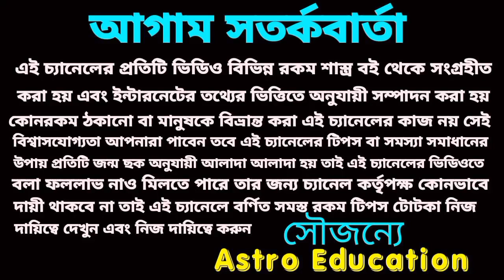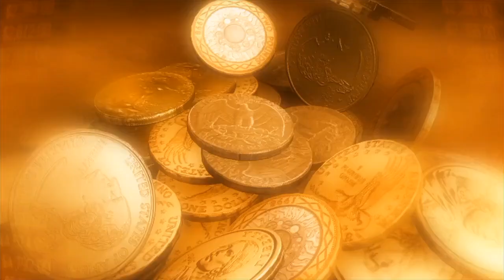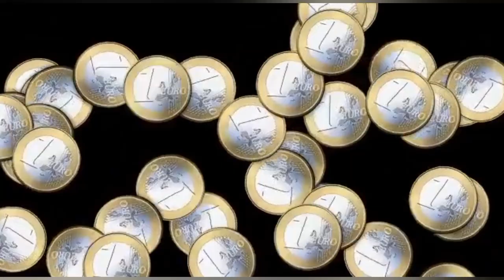119 বছর পর এই পাঁচটি রাশি স্বয়ং বিষ্ণুর কৃপায় মহা কোটিপতি হবে।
119 বছর পর এই পাঁচটি রাশি স্বয়ং বিষ্ণুর কৃপায় মহা কোটিপতি হবে।